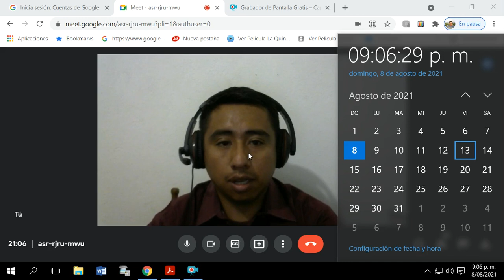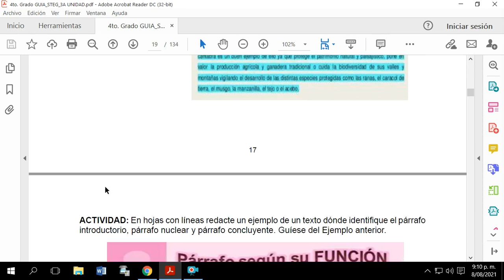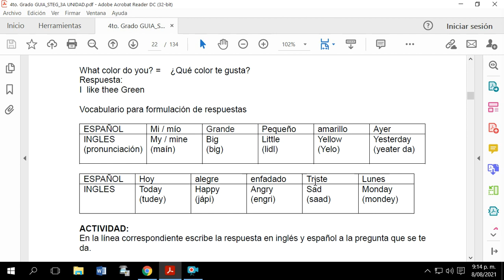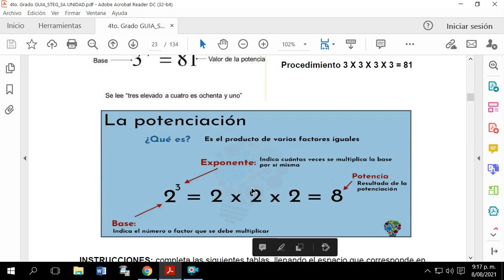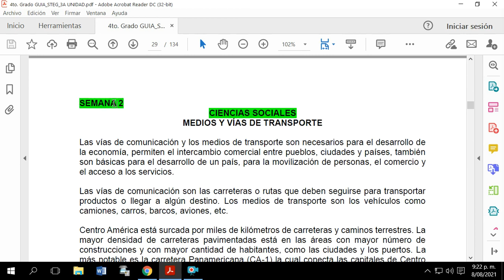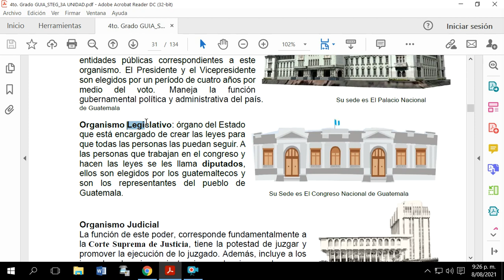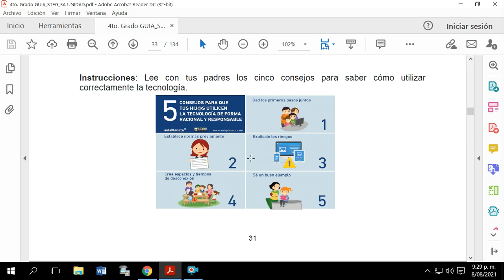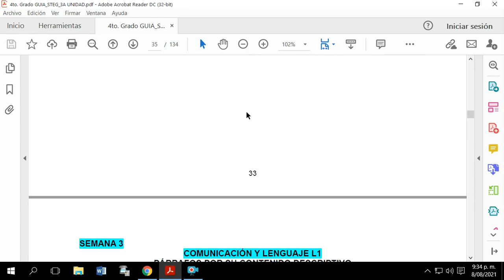SEMANA 2 UNIDAD 3